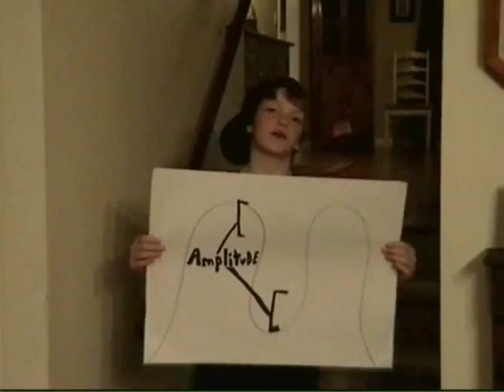Wave Science Project